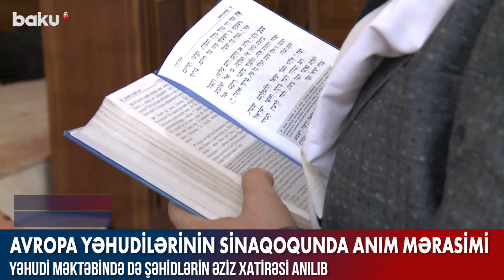Avropa yəhudilərinin sinaqoqunda şəhidlərin xatirəsi anılıb - Baku TV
Avropa Yəhudiləri Sinaqoqunda 27 Sentyabr − Anım Günü ilə bağlı Vətən müharibəsi şəhidlərinin xatirəsi yad edilib.

Mərasimdə dini ayinlər yerinə yetirilib, şəhidlərin ruhuna dualar oxunub.
Azərbaycan aşkenazi yəhudilərinin baş ravvini Şnayer Seqal bildirib ki, bu gün yəhudi məktəbində də şəhidlərin anım mərasimi keçirilib.